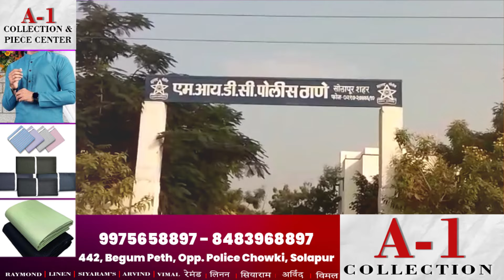घरातून मुलगा गायबः अपहरणाची तक्रार...!